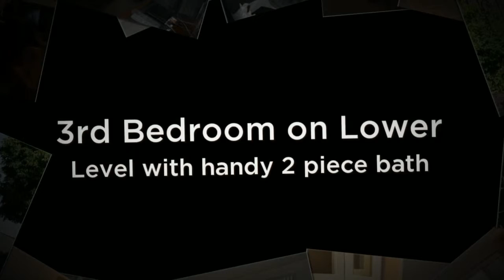Brampton Bungalow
Great starter home or a place to get rid of those stairs.

Handy location near Bramalea City Centre Plaza and Chingacousy Park.